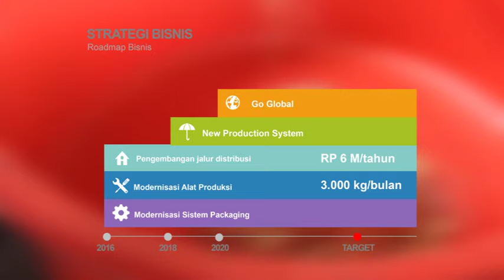DBS BIG (Bring Indonesia to Global): Abon Sapi Cap Koki Purbalingga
Salah satu peserta DBS BIG, Abon Sapi Cap Koki Purbalingga merupakan UKM yang bergerak di usaha kuliner.

Ingin membawa bisnis kreatif Anda ke kancah global seperti Abon Sapi Cap Koki Purbalingga? Ayo ikutan DBS BIG Creative Challenge 2016 melalui PENDAFTARAN GRATIS!

Kategori Bisnis Kreatif: Seni Rupa, Kerajinan Tangan, Kuliner, Fashion, Pengembangan Aplikasi/Game, dan Animasi